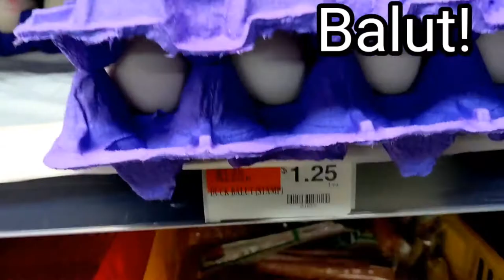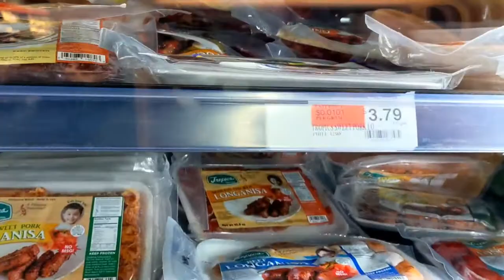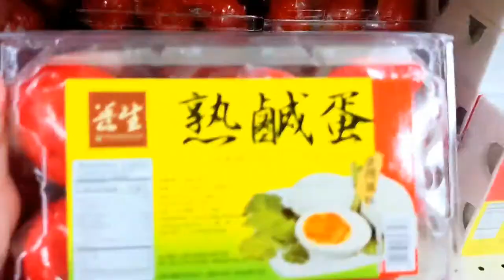Highlights of My Christmas Eve 2020 - Last Minute Shopping - Asian Market Omaha